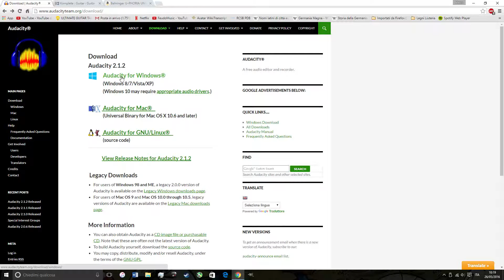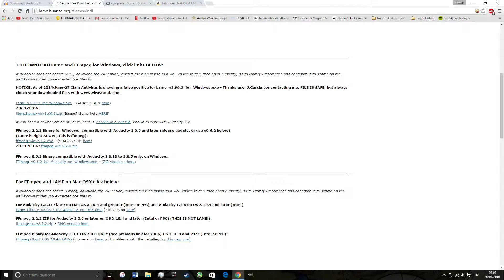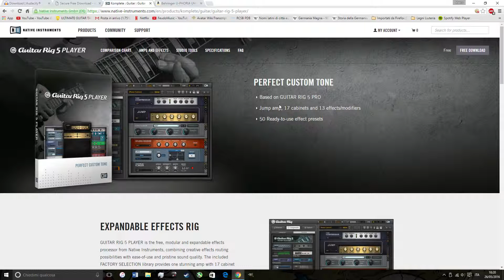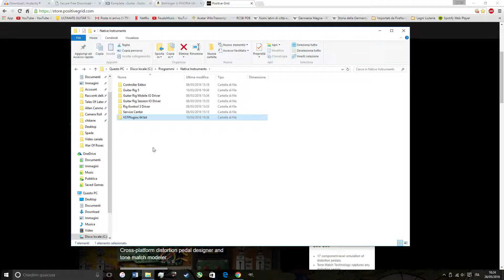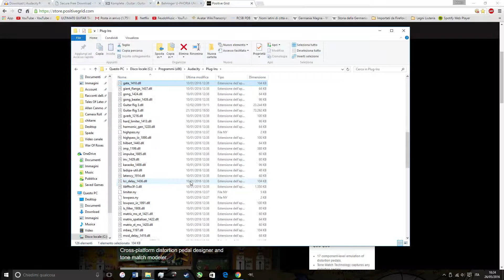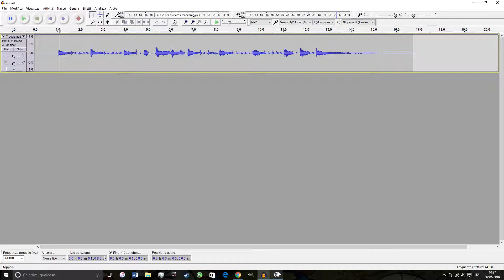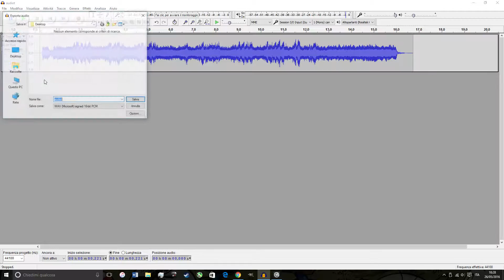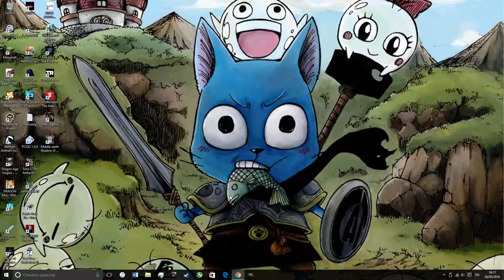Meno di 100 euro! Tutorial: registrare musica risparmiando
Segue una lista di schede audio esterne di varie fasce di prezzo.